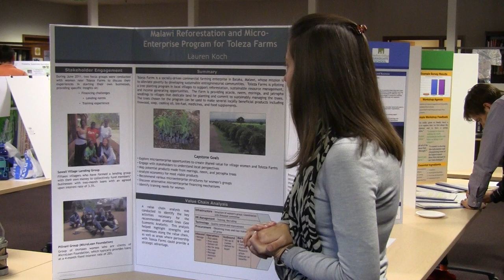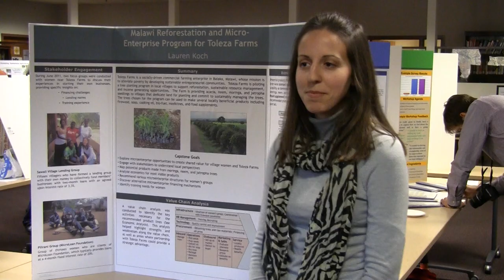Capstone Fair: Reforestation and Micro-Enterprise in Malawi, Africa. Marlboro Graduate School, VT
Lauren Koch, Malawi Reforestation and Micro-Enterprise Program Model for Toleza Farms (MBA)

   Toleza Farms, a socially-driven commercial farming enterprise in Balaka, Malawi, whose mission is to alleviate poverty by developing sustainable entrepreneurial communities, is piloting a reforestation program with local villages to ensure the existence of a sustainable source of firewood.

This capstone project expands the opportunity of the reforestation program to include microenterprise development for women in the villages.  In unique partnership with Toleza Farms, the women can produce and locally sell several products derived from the reforested trees to supplement household income and improve quality of life.

 This capstone project analyzes the microenterprise  opportunities and provides strategic implementation recommendations for the reforestation and microenterprise program based on a SWOT analysis to support shared value creation.